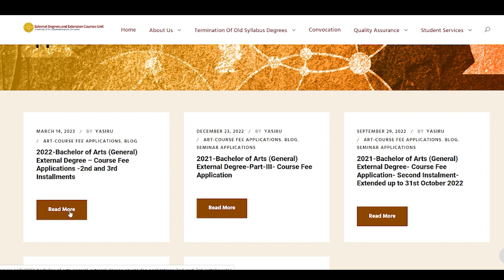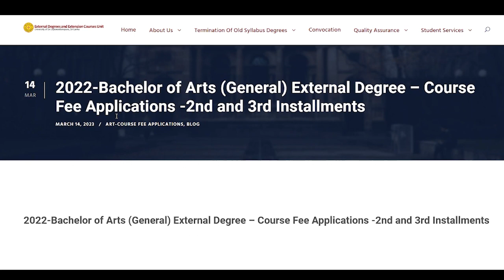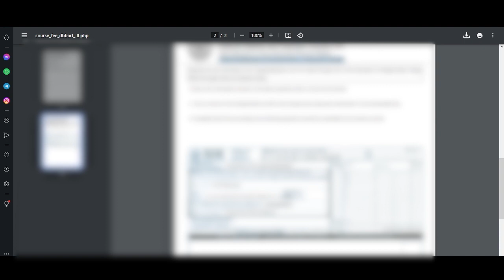How to Print Course Fee Second Instalment & Third Instalment Application - Step 1 of 3